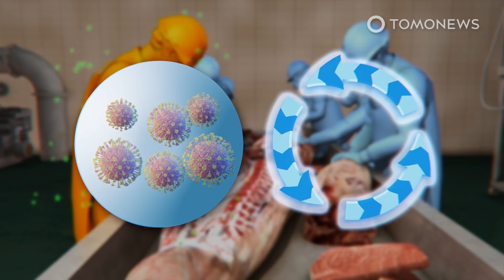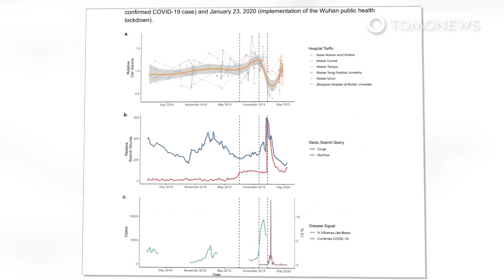Coronavirus Is an Airborne Pathogen: New Study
ST. LOUIS — New research from scientists at the University of Nebraska bolsters the hypothesis that COVID-19 is an airborne disease.